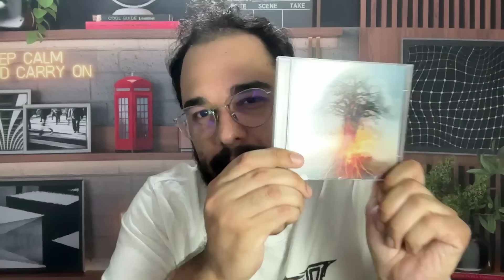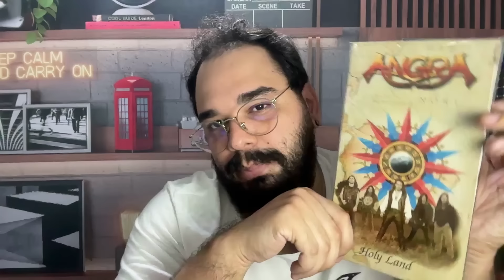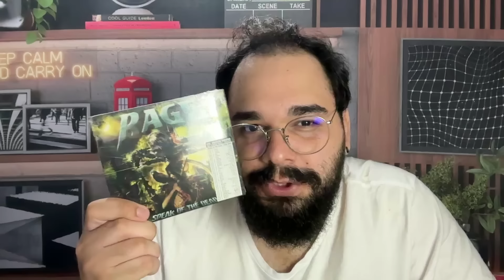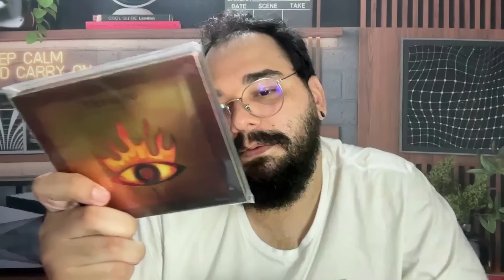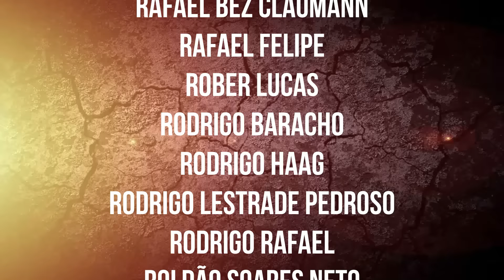10 ÁLBUNS de METAL favoritos por FÁBIO NOBRE